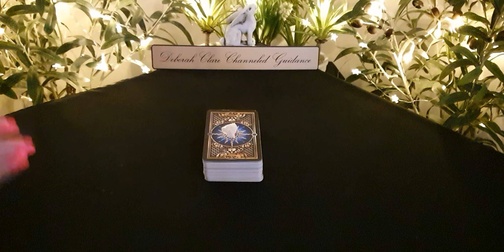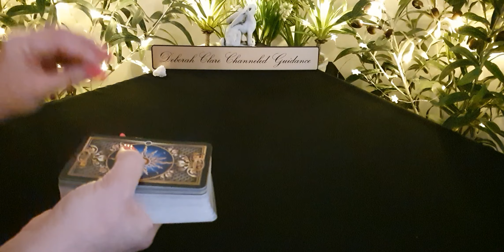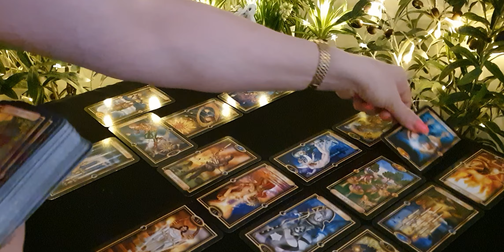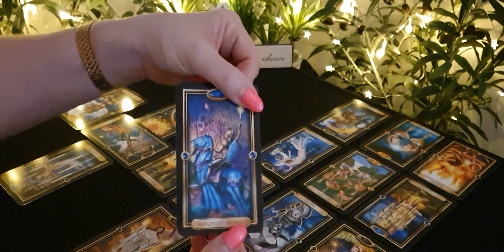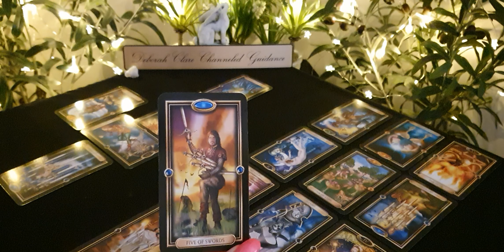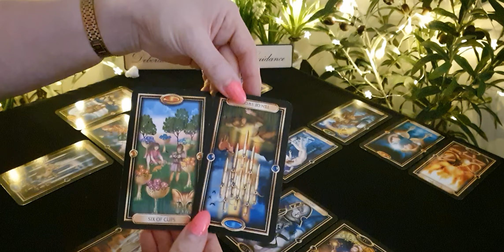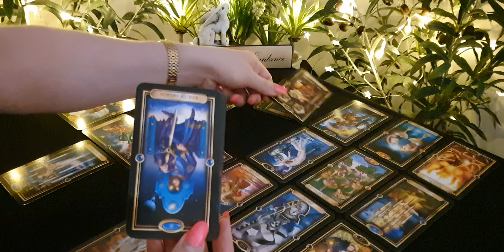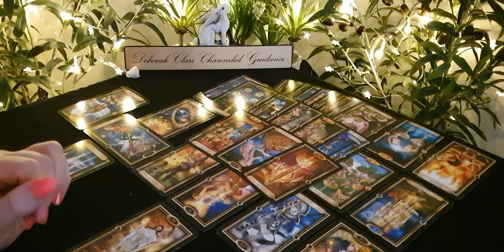*AQUARIUS* Mid July '20 - Going BACK in to try AGAIN! 💪😎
(My bookings page will reopen on the 30th July to accept new bookings.
At present I'm fully booked until the 5th August, thank you for your patience!)

Love: (25mins)
Specific Area (30mins)
2021 Overview: (30mins)

Monthly readings schedule:

Main month
Mid-month
Twin Flame